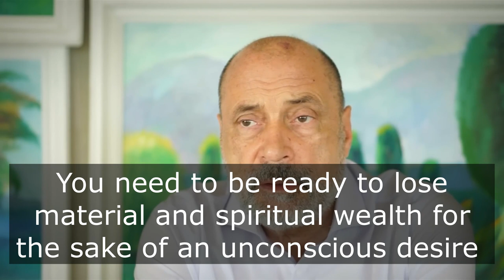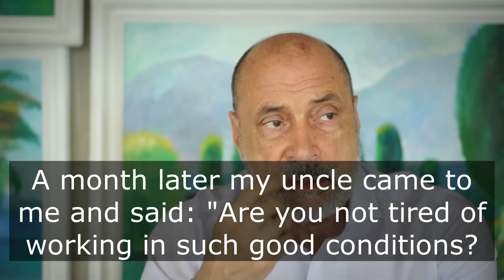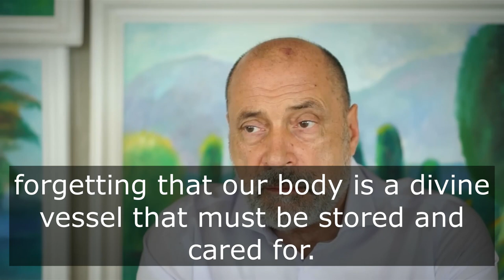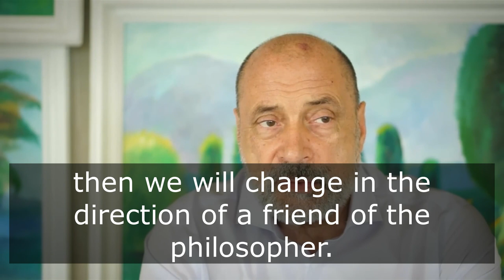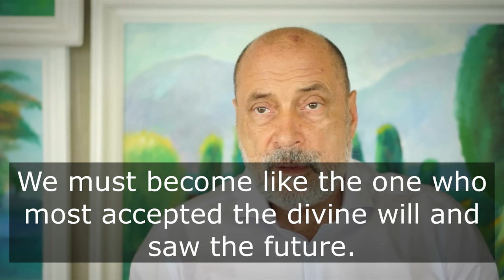HOW TO HEAR THE VOICE OF DESTINY AND FIND YOUR PURPOSE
How to hear the voice of fate and find your place in life? Why is it important to change and how to move yourself towards evolution? How to learn to accept fate as it is?